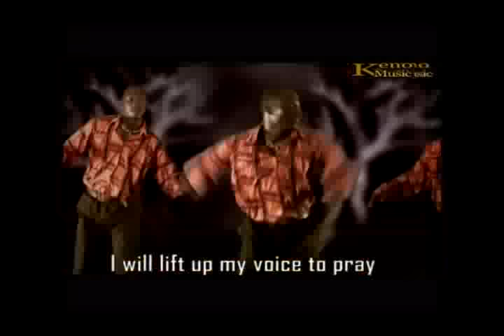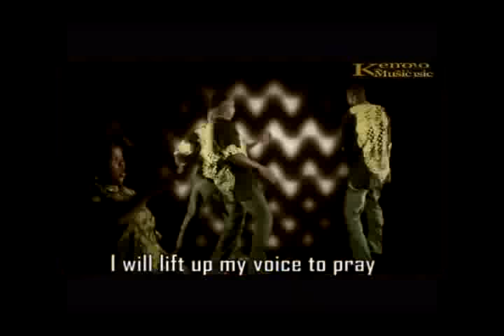AGATHA MOSES - SONG - TODAY, I WILL LIFT UP MY VOICE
FOR ALL THE LORD HAS DONE, TODAY I WILL LIFT UP MY VOICE IN PRAISE.Click on this link to buy the full Album in Itunes